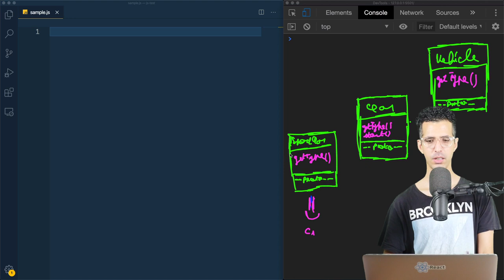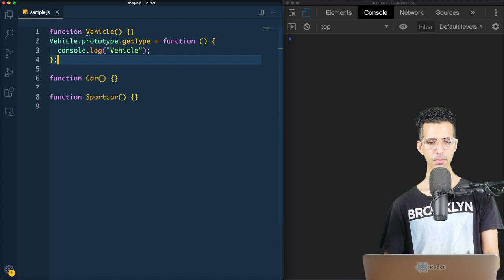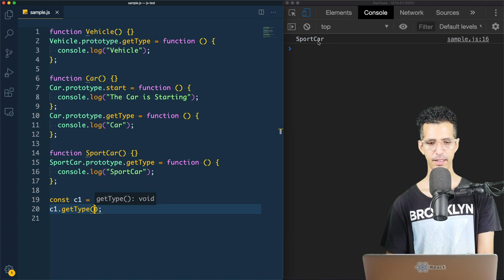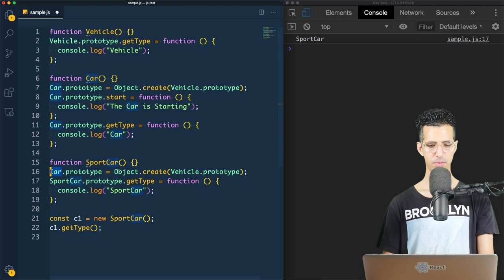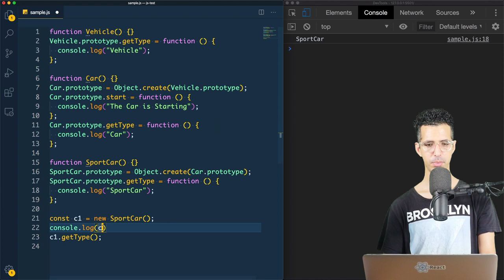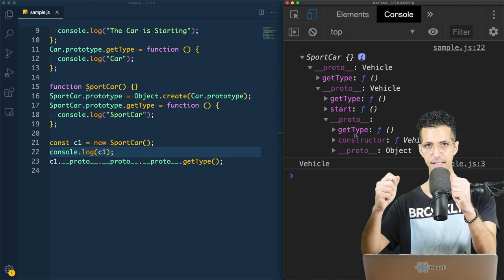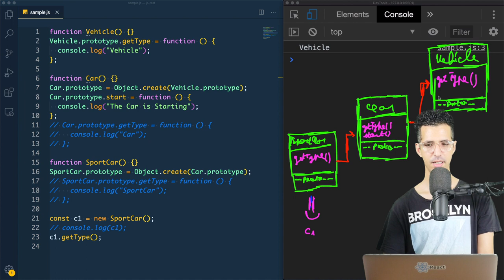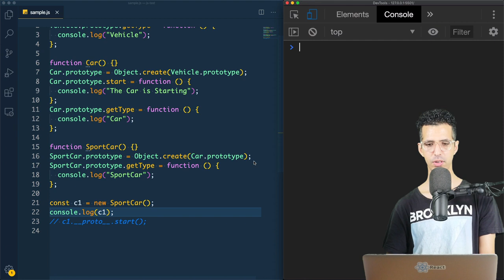#10 Prototype Chaining Example - Prototypes Fundamentals شرح